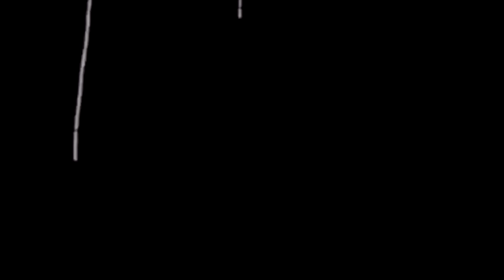JOKER AND HARLEY | T&S TRAILER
We hope you guys enjoyed your version of Harley & the Jokers night out. Spooky season is here and we're making the most out of it. Are you guys excited for Halloween? What are you guys going to be this year? Thank you for the support much love xxTefyandSil

Tefy's IG: TefyRockit
Sil's IG: Thatbamf_Spidey

CREDITS FOR INTRO CREATION GOES TO
SneakerjunkyTV

Gary Glitter